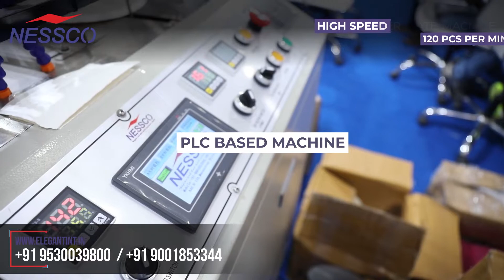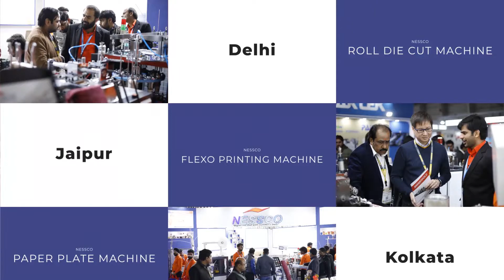Automatic Paper Plate Making Machine (120pcs/min)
Paper Plate Making Machine - Nessco

Double workplace Paper Plate Forming Machine is independently research and developed according to the market. It have many functions of Automatic Paper Feeding, Heating, Out Putting, Constant Temperature Control, Automatic Counting and Collecting. It is an ideal equipment for producing Round Plates, Square Plates and irregular shape plates in production line and the machine can equipped with cylinder or hydraulic according to customers requirements.
Its body frame was built by 2 pieces of thicker iron plate and optical axis. Without welding, higher precision, running stability, long service life. PLC Control panel with Touch screen. It with humanized design, automatic counting system and collection. It can save more human resource than traditional machine.

▶ STABLE PERFORMANCE
▶ EASY OPERATION
▶ HIGH SPEED PRODUCTION

🚀Nessco Machinery
H-134, Near Riico Dharam Kanta, Riico Industrial Area Mansarovar,
Jaipur (Rajasthan) India - 302020